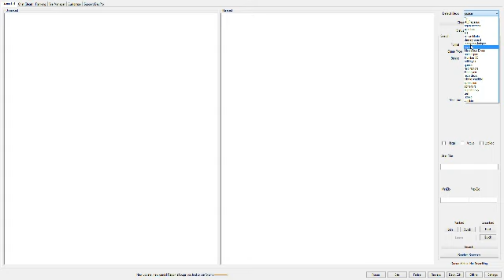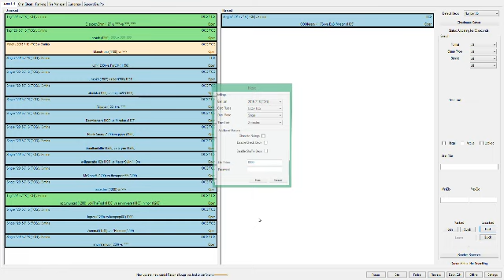Duel Time DevPro Stream 27/07 (Part 6)